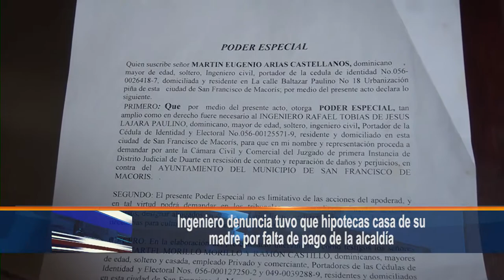Ingeniero denuncia tuvo que hipotecar casa de su madre por falta de pago de la alcaldía